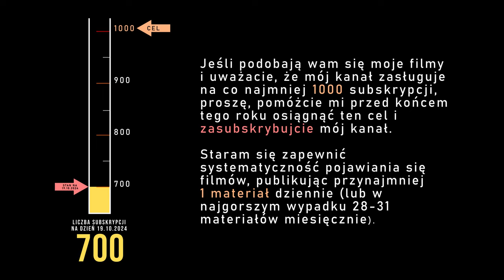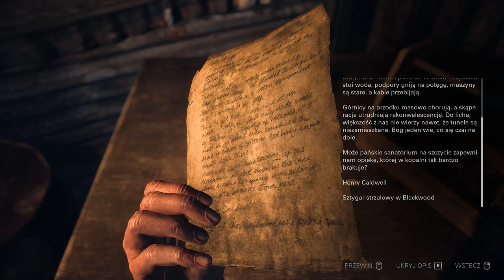Until Dawn (PC) - Rozdział 4/10 (100%, wszyscy żyją) - 4K60, napisy PL, dubbing ANG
Until Dawn (PC) - Rozdział 4/10 (100% znajdziek, wszyscy żyją, najlepsze zakończenie Josha) - 4K60, napisy PL, dubbing ANG